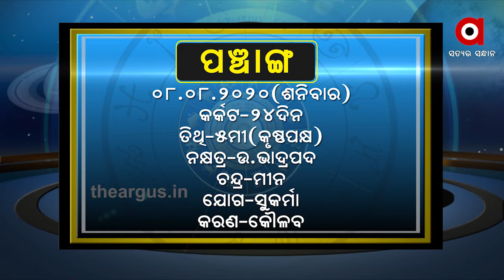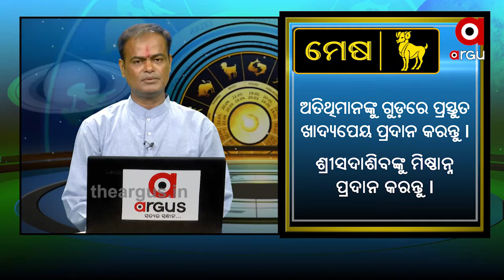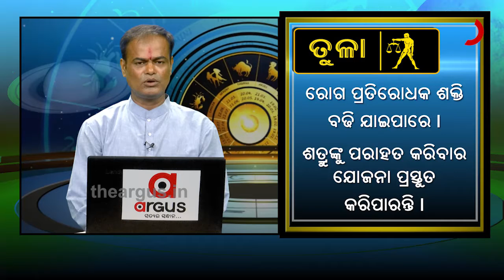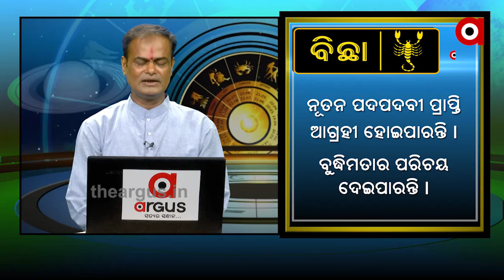WHAT'S UR RASHI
WHAT'S UR RASHI AUG 08,2020 Watch all the current, latest and breaking news only on "TheArgus.in" LIVE TV. The one-stop destination for LIVE news on politics, entertainment, sports, gadgets, and business.